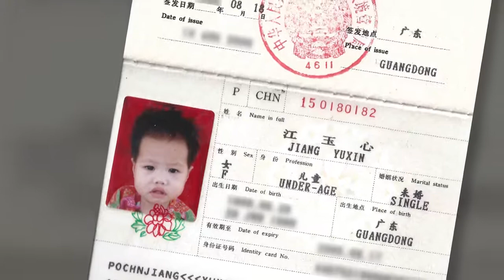Elizabeth Jones: Using her strengths to encourage others- The Real Winning Edge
Elizabeth Jones' talents set her apart from the crowd--besides developing her skills in rock climbing, she skis and plays tennis, piano and guitar. But she also feels set apart because of her adoption when she was five years old by a non-Asian family. She grew up feeling nurtured at home--but not always finding that same acceptance elsewhere. Especially as a young teen, Elizabeth often felt rejected by her peers because she looked different from most of them. She struggled with this until she came to see that she was a child of God and already had His approval.